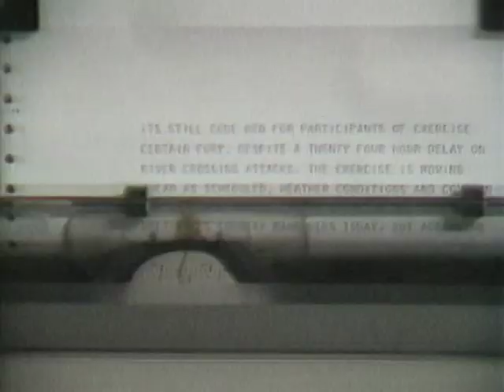On the Air Over There A History of the American Forces AFN Network Europe Cold War REFORGER Germany